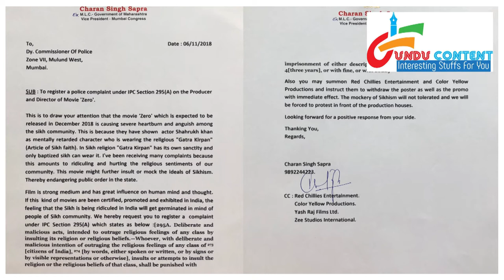बॉलीवुड की बड़ी 10 खबरे 10 मिनट्स में | Top 10 News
क्या  Sara ali khan और  Kartik Aryan कर  रहे  है  डेट ? ; Zero मूवी  की  पहली  हियरिंग  कब  है  कोर्ट  में ? ; 2.0 का  नया  पोस्टर  क्या  है ? ; Arjun kapoor ने  मुंडवाया  अपना  सर ? और  भी  ऐसी  बॉलीवुड  की  खबरे . इस  वीडियो  में